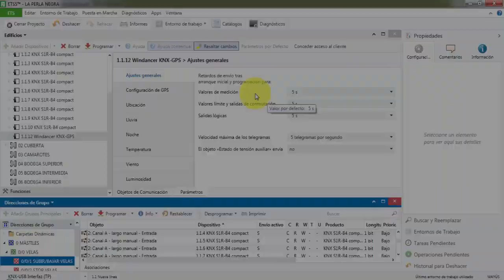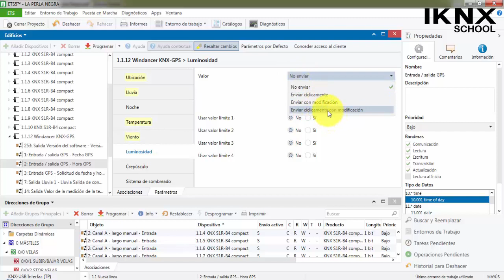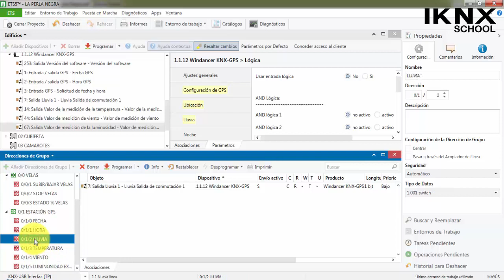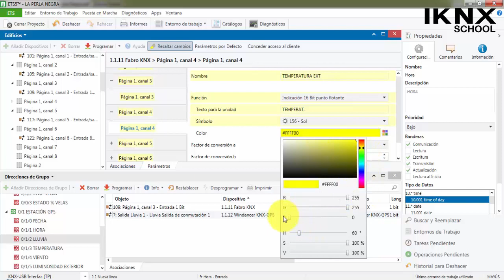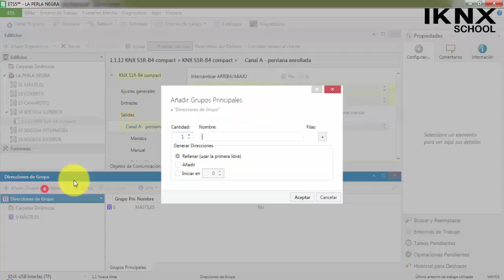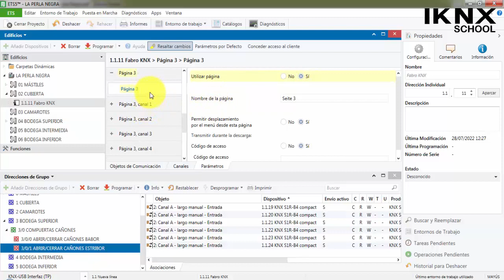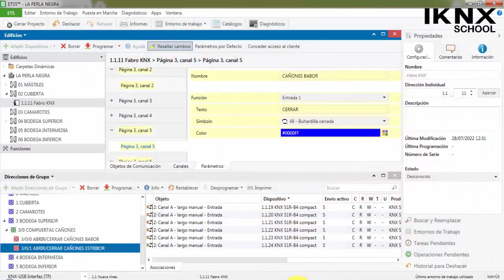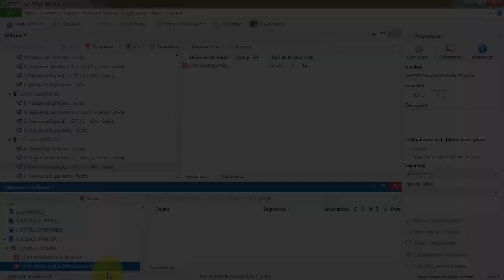TIPS KNX Nº232. Proyecto KNX del barco "La Perla Negra". Tutorial Bonus 1.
En esta saga de tutoriales te enseñaremos a realizar el proyecto KNX de uno de los barcos más conocidos de las películas "Piratas del Caribe". La Perla Negra nos acompañará durante 4 tutoriales + 3 bonus y aprenderemos sobre KNX de forma divertida. Control de la calidad del aire, condiciones climáticas, control del alumbrado mediante pasarelas DALI, apertura de compuertas de cañones y un largo etc.